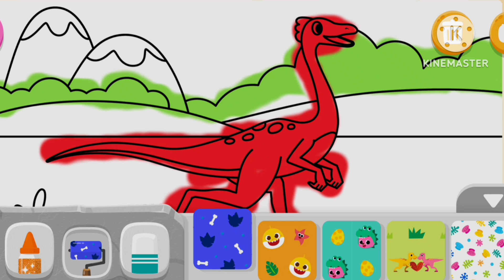Pink Fong Dino Word Game